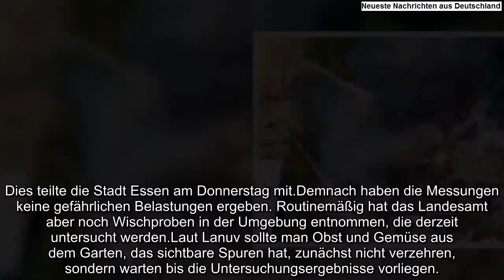Nach Großbrand: Empfehlung für Obst und Gemüse aus Gärten